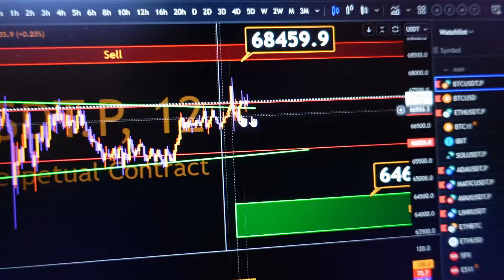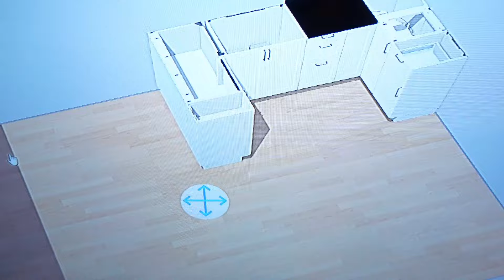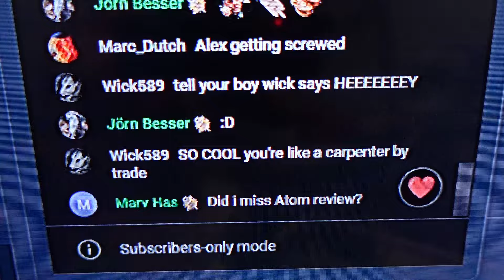Basement Reno Update and Bitcoin Pump to $70,000?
The basement reno is moving swiftly along, and Bitcoin keeps going up, up, up!

Welcome to Alex O Crypto, your go-to destination for all things cryptocurrency! In this video, we'll dive deep into the world of BTC and provide you with the latest priceprediction and tradinglevels for both Bitcoin and Ethereum.

Are you a crypto enthusiast looking to enhance your crypto knowledge? Look no further! Our team of experts is here to break down complex technicalanalysis (ta) concepts and share valuable tradingtips to help you navigate the exciting and ever-evolving world of cryptotrading.

Whether you're a seasoned trader or just starting your crypto journey, our channel is packed with insights, news, and strategies to help you make informed decisions in the market. We understand that staying updated on Bitcoin and Ethereum is crucial, and we've got you covered.

Music
Your Highness
Song: 4URA & JSTN DMND -
Your Highness [Arcade Release]